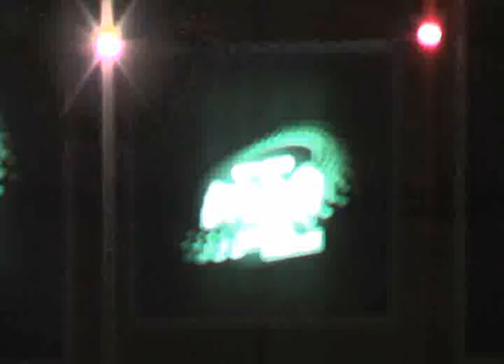DJ KRL - MY NAME IS ALICE (LIVE @ BRAVA BEAT DJ 2007)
MI PRIMERA CANCION TOCADA ANTE PUBLICO EN VIVO